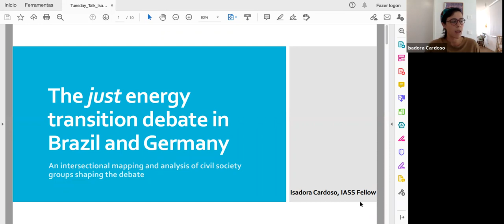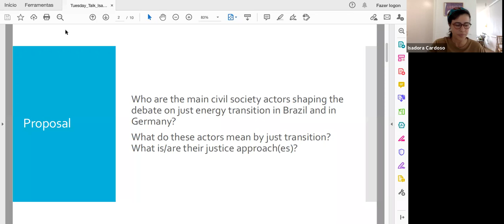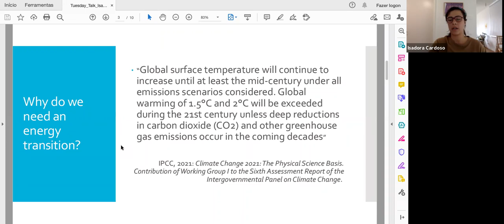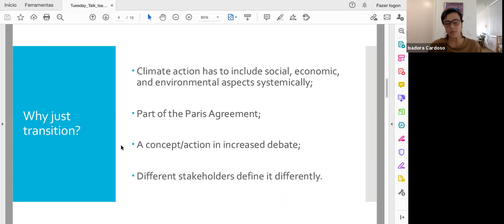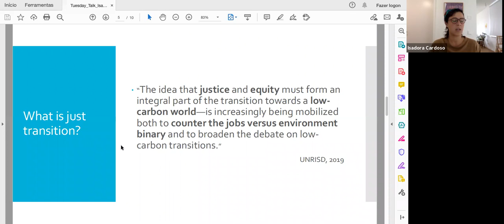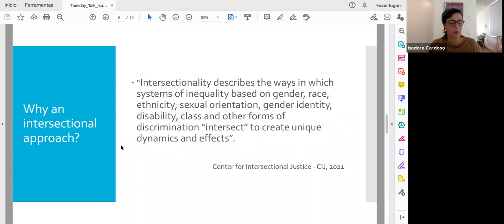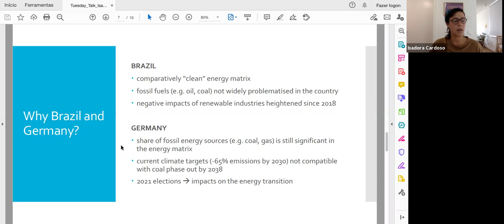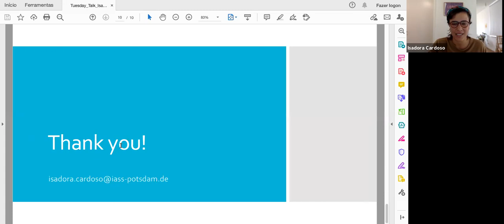The just energy transition debate in Brazil and Germany through an intersectional lens.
IASS Tuesday Talk, August 17, 2021
Isadora Cardoso / The just energy transition debate in Brazil and Germany through an intersectional lens: which civil society groups are addressing just transition and what do they mean by it?

The energy transition is a central debate in climate politics, a key means to meet Paris Agreement’s goals and limit GHG emissions. The debate on just transition has been taking momentum from local to international arenas and is mainly driven by civil society actors, such as NGOs, social movements and trade unions around the globe. In Brazil and Germany, current climate challenges include diversifying their energy matrix towards renewable sources in a social, environmental and economically just way. My research at the IASS seeks to identify the local civil society actors addressing the just energy transition agenda in each of the two countries, as well as analyse what they mean by and demand as a just energy transition. An empirical approach will base the analysis, so that the just transition definitions come rather by the groups identified, surveyed and interviewed than by academic or technical sources. An intersectional approach will permeate the analysis and help the empirical take, from which I will be able to see which are the issues prioritised by the groups themselves, according to their contexts (e.g. racial or intergenerational justice, worker’s rights, etc.). The research runs until April 2022 and is carried out online through desk research, survey and interview with civil society groups from Brazil and Germany, and discourse analysis of content of these groups. The project aims to contribute to more public awareness on just transition, as well as to civil society and governmental stakeholders to know who are the actors shaping this agenda in the respective countries.

Biosketch:

Isadora Cardoso is a queer feminist climate activist and expert. She is a fellow with the IASS as of May 2021. Isadora works with and studies intersectional perspectives and solutions to the climate crisis. She holds a master's degree in globalisation and development studies and has been working on and researching gender and climate justice over the past five years in Brazil, Germany, the Netherlands and internationally.

Our Tuesday Talk Series provides a platform for leading researchers and thinkers from science, policymaking and public administration as well as business, the arts and civil society to share their ideas for a more sustainable future.